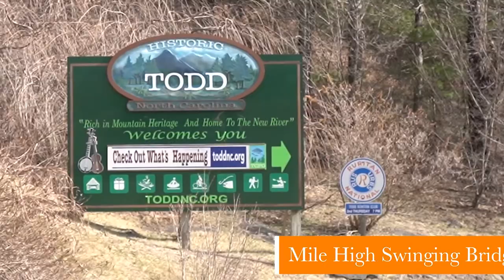Land Liquidation Event | High Country, North Carolina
NEW High Country Community nestled high in the Great Smoky Mountains One Day Offering Saturday, April 2nd, 2022 in High Country, North Carolina.
Exclusive development tract in a private luxury, gated neighborhood with lots up to 13 acres featuring gentle build ready homesites. All lots include deeded access to the New River, one of the oldest rivers in the world!

Original Audio:
Luke Combs - When It Rains It Pours (Karaoke Version)